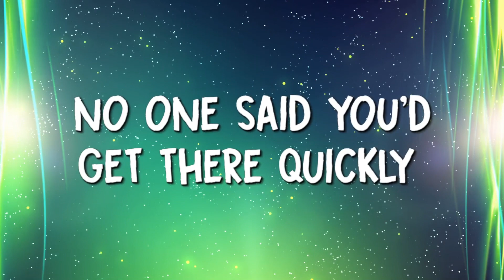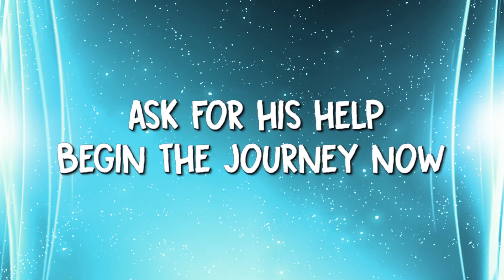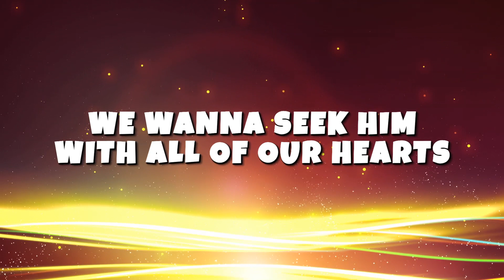10 Unplowed Ground SPLIT